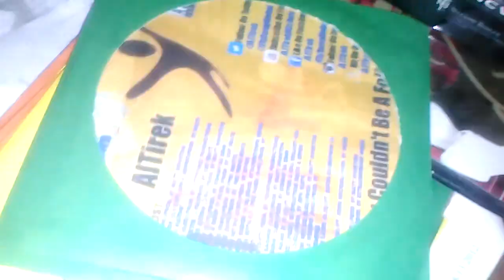A Day In The F.S. Life Of @AlTirek: Episode 7: REEZY'S BAK!!! & HAPPY HOLIDAYS!!!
AlTirek Returns & Gives U A 7th Look On His Personal Life & Tellin Everybody "Happy Holidays" Whats Been Happenin Lately Throughout It (:

Fly Swag Global Clothin Line
Official Site: COMIN SOON

Sorry Couldn't Be A Follower (Wit Promotion)